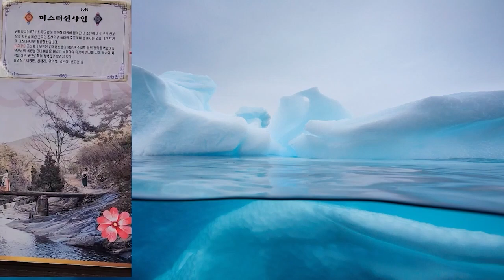When and how to use 말이에요 and 다는 말이에요